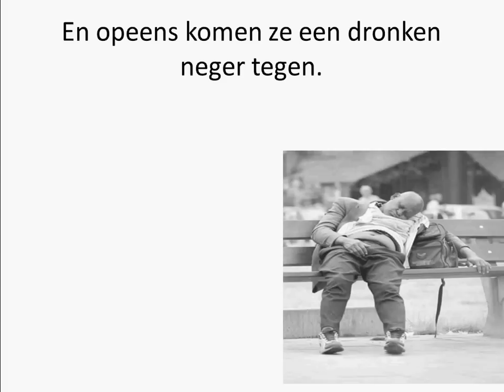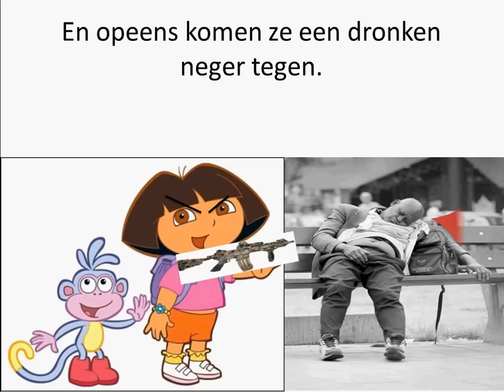Dora's kort en triest 1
All of the shit in this video could be inappropriate. We don't mean anything serious or racist it is JUST a parody. For fun!